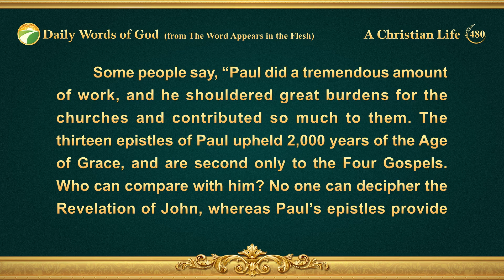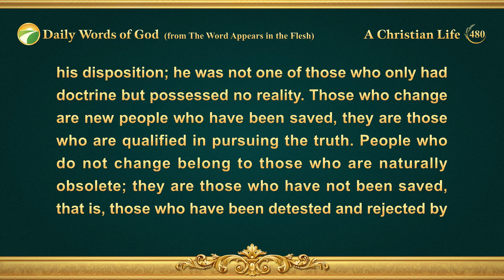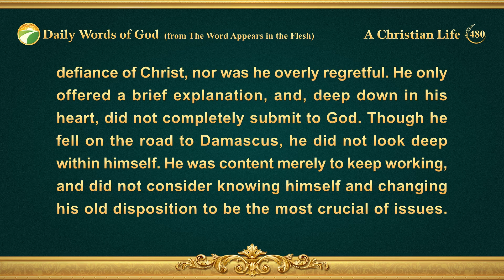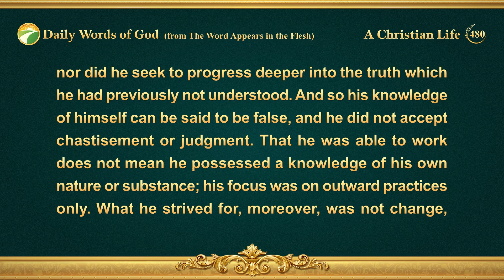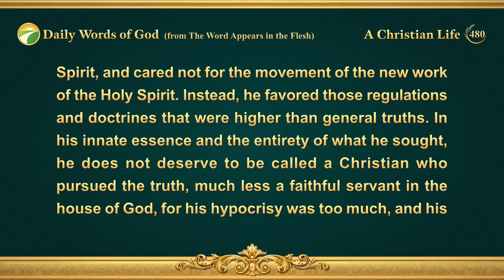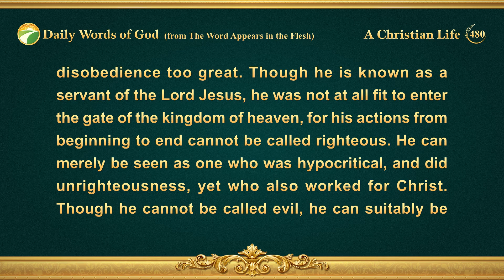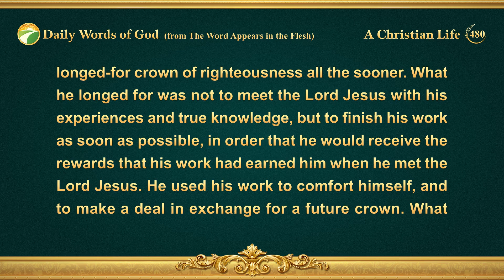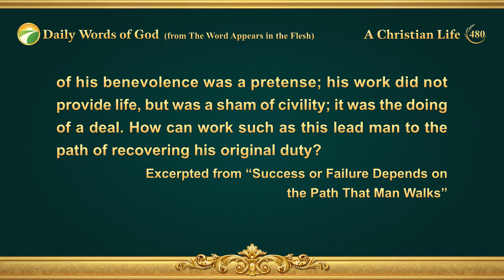Daily Words of God: Entry Into Life | Excerpt 480